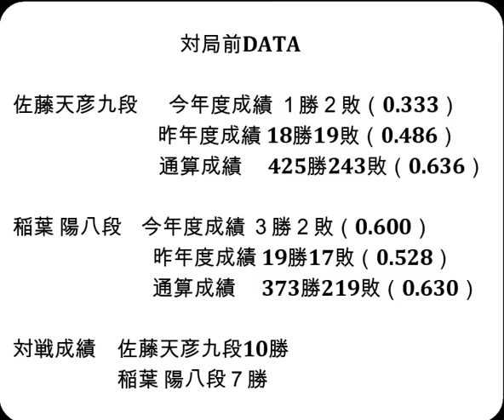将棋対局速報▲佐藤天彦九段ー△稲葉 陽八段 第44回日本シリーズＪＴプロ公式戦[横歩取り]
対局前DATA

佐藤天彦九段  　今年度成績 １勝２敗（0.333）

稲葉 陽八段    今年度成績 ３勝２敗（0.600）

対戦成績　佐藤天彦九段10勝　稲葉 陽八段７勝

2023年7月22日の将棋対局情報(詳細は次の動画で随時更新!)

第44回日本シリーズＪＴプロ公式戦
▲佐藤天彦九段△稲葉 陽八段
佐藤天彦九段が勝ちました。

7/22の対局予定と結果
ABEMAトーナメント2023 予選Eリーグ第三試合
‹チーム藤井VSチーム渡辺›
チーム藤井：藤井聡太竜王-澤田真吾七段-齊藤裕也四段
チーム渡辺：渡辺 明名人-佐々木勇気八段-岡部怜央四段

7月25-26日   佐々木大地七段 第64期王位戦七番勝負  第３局
8月15-16日   佐々木大地七段 第64期王位戦七番勝負  第４局
8月22-23日   佐々木大地七段 第64期王位戦七番勝負  第５局
9月5-6日     佐々木大地七段 第64期王位戦七番勝負  第６局
9月19-20日   佐々木大地七段 第64期王位戦七番勝負  第７局